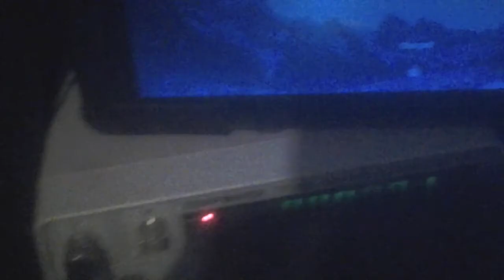#1.😨 SCRIPTS 👅 POSTING DATE 👀 "SAY IT ALL".! 👊. 😝 🙌👑😇👮👣🇺🇸👂💲 October 15, 2020